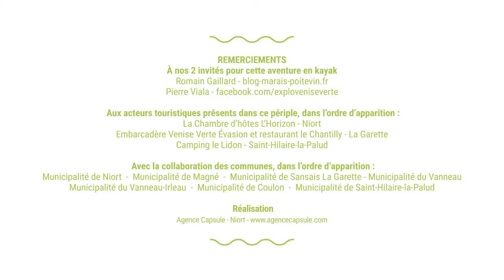Romain a testé pour vous une balade en canoë du Marais poitevin à la mer !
Romain et Pierre se sont rendu dans le Marais poitevin pour une expérience insolite, un défi ! Descendre du Marais poitevin à La Rochelle en Canoë, suivez leur folle aventure !